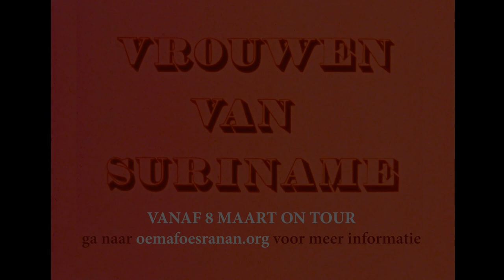Trailer Oema foe Sranan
📽️ Vanaf 9 maart in de bioscoop!

Oema foe Sranan (Vrouwen van Suriname) is de eerste documentaire over Suriname gesproken in het Sranantongo in de jaren rond de onafhankelijkheid. De film volgt vier vrouwen, Jetty, Sonja, Somai en Sylvie, die zich verzetten tegen miskenning en uitbuiting en de armoede die ze dagelijks ervaren. Door middel van hun persoonlijke verhalen geven zij zicht op de geschiedenis van kolonialisme, neokolonialisme en discriminatie in Suriname en Nederland. De oorzaken van de armoede worden in beeld gebracht aan de hand van citaten uit “Wij slaven van Suriname” van Anton de Kom, het boek dat is opgenomen in de Nederlandse Canon. Het is een aanklacht tegen de rol van Nederland als kolonisator en tegen de buitenlandse bedrijven die zich verrijken maar het land berooid achterlaten. De film laat een strijdend volk zien in plaats van een lijdend volk. Oema foe Sranan is een politieke film: een resultaat van solidariteit tussen Surinamers en Nederlanders. De documentaire is geproduceerd door Cineclub Vrijheidsfilms in samenwerking met LOSON (Landelijke Organisatie van Surinamers in Nederland). Eye besloot met het IISG in 2021 tot restauratie.

🎬 Regie At van Praag